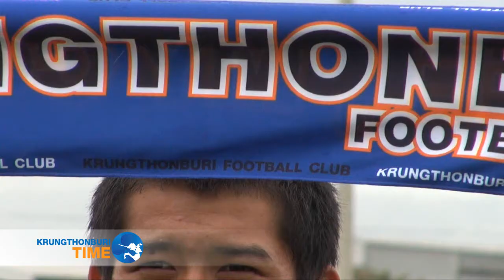KRUNGTHONBURI TIME 02 ONAIR 20-06-2012.wmv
รายการ KRUNGTHONBURI TIME รายการที่จะนำแฟนบอลกรุงธนบุรี เอฟซี ไปติดตามข่าวสารความเคลื่อนไหวในรอบสัปดาห์ที่ผ่านมา ซึ่งรายการในวันนี้จะนำท่านผู้ชมไปทำความรู้จักกับนักแตะใหม่ของทีมกรุงธนบุรี เอฟซี ทั้ง 6 ราย ก่อนที่จะไปเช็คความพร้อมก่อนเกมกับลูกอีสาน-การบินไทยในวันเสาร์นี้ ติดตามชมได้เลยครับ